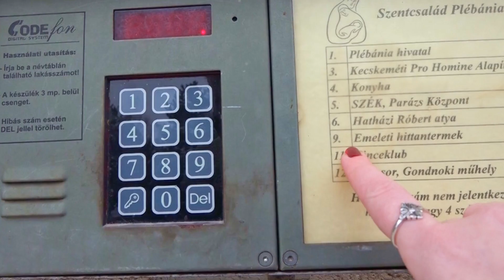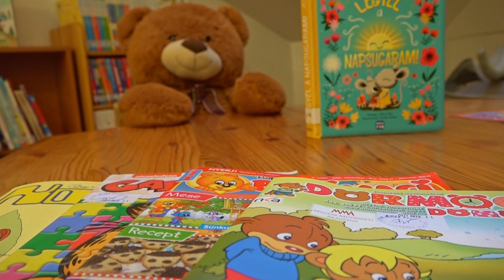Széchenyivárosi fiókkönyvtár ideiglenes szolgáltatóhelye: Szentcsalád Plébánia